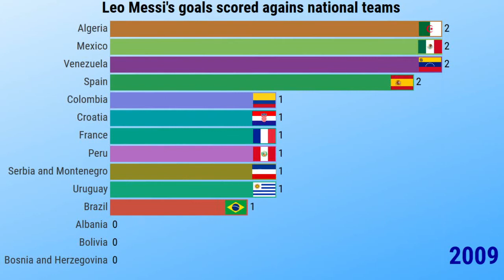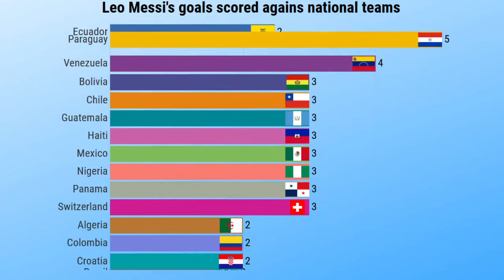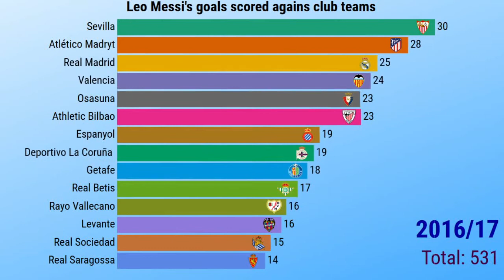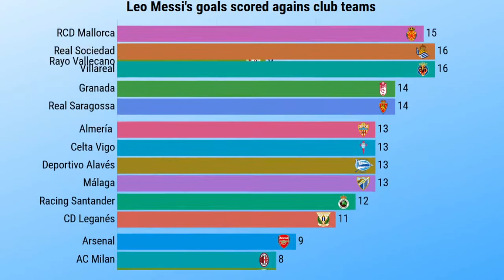Leo Messi and his favourite football teams.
Bar chart race with goals scored by Leo Messi against football clubs and national teams.

Lionel Messi is one of the best (if not the best) footballer in the history of football. His great career is full of individual prizes such as Golden Ball, Golden Boot and team awards - victory in the UEFA Champions League, La Liga championship, etc. L.Messi has scored a lot of goals and several hundred assists in his career. It is largely thanks to him that FC Barcelona has had the best decade in the club's history. Lionel Messi has scored goals against 81 football clubs and 29 national teams. He scored goals in La Liga (Spain), Champions League, World Cup and Copa America. Which football clubs and representations are his favourite teams? How many goals has Leo Messi scored in his career for Barcelona and Argentina?

0:00 Leo Messi's goals against national teams
1:47 Leo Messi's goals against club teams